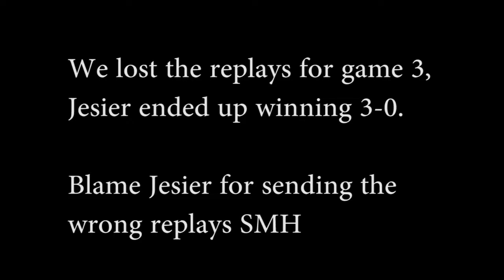Jesier vs Jorane - Charm/adorbs Weekly #4 - Winner's Semis